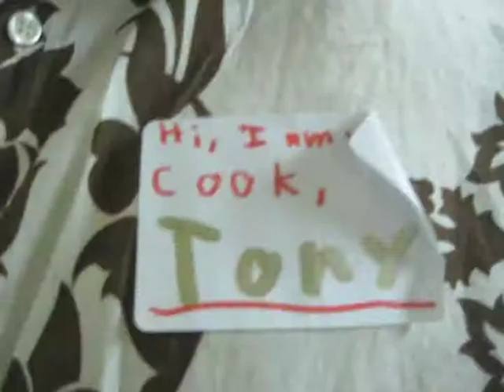Watch an Artist paint over her mural!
Heidi & Tony Panelli started a Caribbean restaurant in Minnesota. Artist, Heidi painstakingly painted a 20 foot mural and custom art all over the restaurant walls, husband Tony cooked. Restaurant was a big success! Light rail construction began close by. Business tanked. Forced to close. Watch as this colorful restaurant's art has to be un-done by the artist herself.